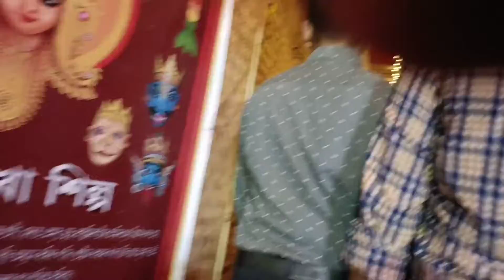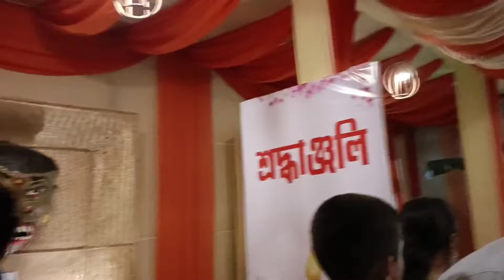Navami with Assamese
Assam, shivsagar